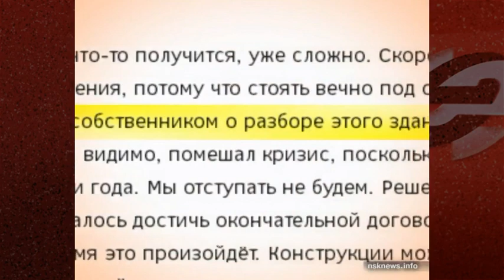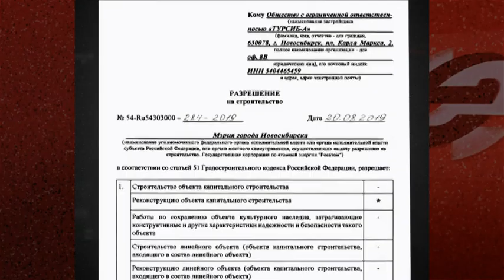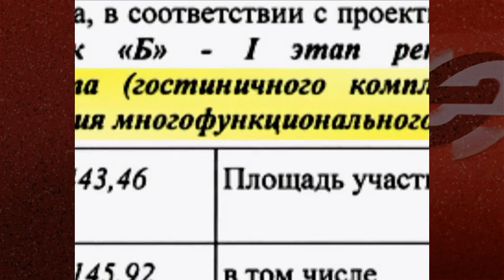Как изменится гостиница «Турист» после реконструкции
Эксперты дали добро на реконструкцию знакового для города долгостроя – гостиницы Турист. Сейчас там ведутся внутренние работы, фасад отделывают стеклянными панелями. Масштабную реконструкцию планируют завершить к молодежному чемпионату мира по хоккею, который Новосибирск принимает в 2023 году. Не исключено, что гостиничный комплекс сменит название, за креативными идеями владельцы собираются обратиться к жителям города. На прошедшей неделе с ходом работ на площадке ознакомился Анатолий Локоть.